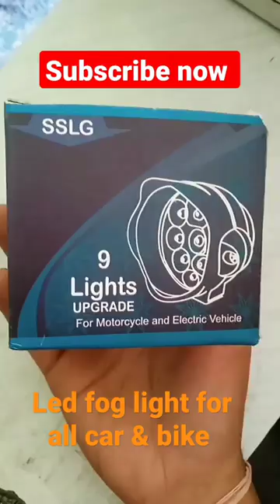9 LED FOG LIGHT HIGH POWER FOR cars